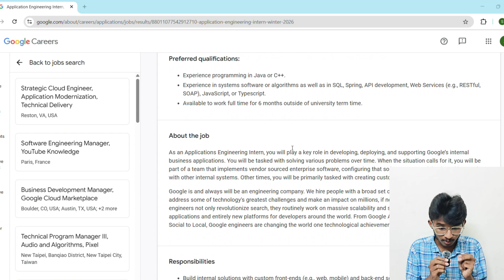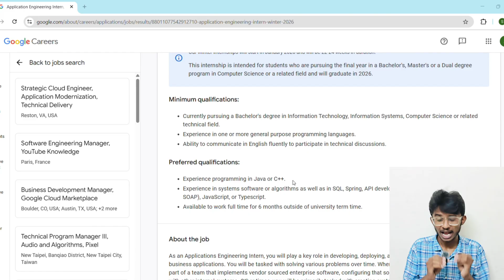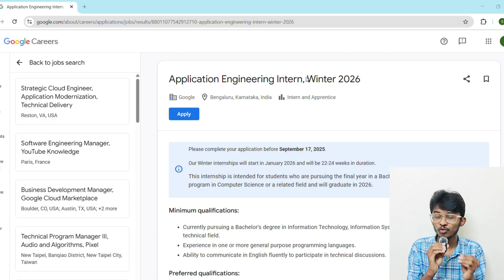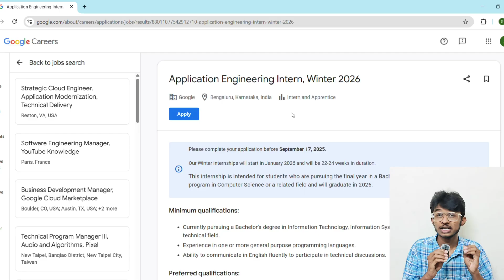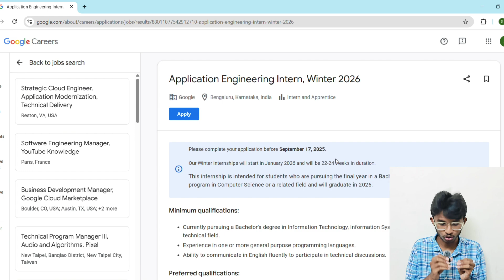Google Internship 2026: Full Guide to Crack Winter Internship + Tips & Tricks!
🚀 Google Winter Internship 2026 is here — your golden ticket to start your tech career with one of the world’s top companies!
If you are a final-year BTech, MTech, or Dual Degree student graduating in 2026, this internship is made for you. In this video, I’ll walk you through everything you need to know, including eligibility, application process, skills required, and insider tips to increase your chances of getting selected.

📍 Location: Bengaluru, India
⏳ Duration: 22–24 weeks (January – June 2026)
📅 Deadline to Apply: September 17, 2025

This is not just another internship – it’s a career-launching opportunity. You’ll work on real Google projects, develop scalable solutions, and gain experience that can lead to a full-time role at Google.

In this video, you’ll learn:
Complete details about the internship and responsibilities
Eligibility criteria and preferred skills
Step-by-step application process
Resume and interview preparation tips
How to stand out among thousands of applicants

💡 Pro Tip: The competition will be insanely tough, so start preparing early and apply as soon as possible.

Apply now and kickstart your journey toward becoming a Google engineer! 🌟

Recommended Topics:
Google internship 2026
Google winter internship 2026
Google internship India
Google internship guide
Google application engineering internship
How to get internship at Google
Google internship eligibility
Google internship last date
Winter internship 2026
Top internships for final year students
BTech internships 2026
Computer science internships 2026
IT internships 2026
Google careers internship
Apply Google internship
Google internship resume tips
Google internship interview
Google internship step by step
Google engineering internship
Beyond BTech
internship in google
internship in google for freshers
internship in google for students
how to apply internship in google
how to get internship in google and microsoft
how to do internship in google
internship google interview
internship google movie
internship google scene
ui ux internship in google
digital marketing internship in google
how to get internship in google after 12th
how to get internship in google tamil
how to take internship in google
intern in google
internship for btech students
internship for btech 2nd year students
internship for btech students 2025
internship for btech cse students
internship for btech 1st year students
internship for btech students 3rd year
internship for college students
summer internship 2026 for btech students
internships for college students 2025
best internships
paid internship for college students
free internships
internship for cse students
free internship for college students
paid internship for btech students
internships for college students
internships for college students engineering
internships for undergraduates
internships india
internships for college students in tamil
internships for college students online
internships in 2025
internships for college students work from home
internships for college students computer science
internships for 12th pass students
internships for college students 2025 tamil
internships for college students telugu